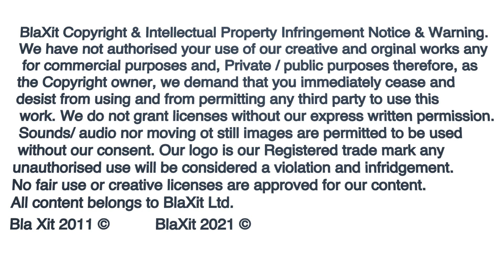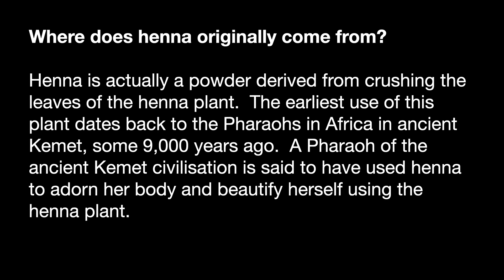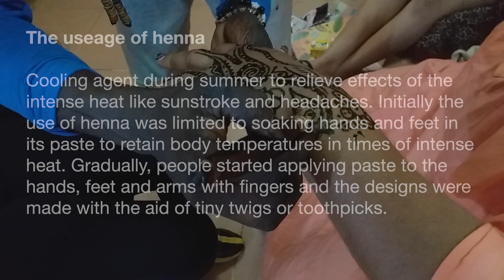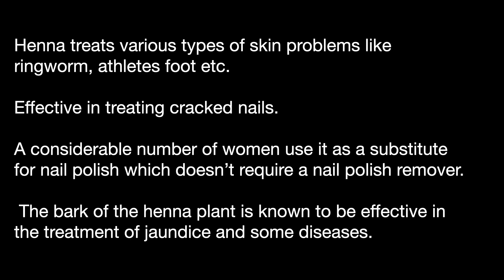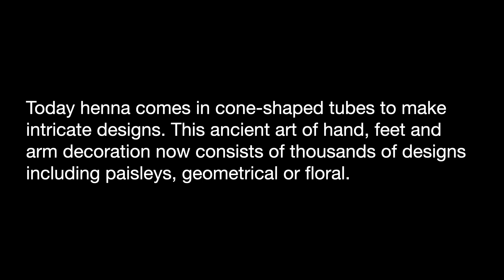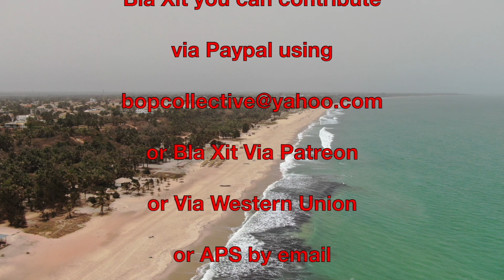BlaXit Developing Africa African Henna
We are very grateful for your generosity and kindness. It helps us to continue to create content.